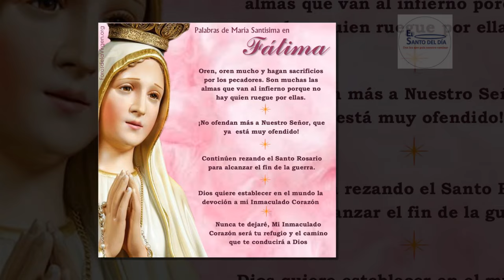NOVENA VIRGEN DE FATIMA / DIA NOVENO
DIA 9

¡Oh Dios mío! Yo creo, adoro, espero y os amo. Os pido perdón por los que no creen, no adoran, no esperan y no os aman.
¡Oh santísima Trinidad, Padre, Hijo y Espíritu Santo! Yo os adoro profundamente y os ofrezco el preciosísimo cuerpo, sangre, alma y divinidad de Nuestro Señor Jesucristo, presente en todos los tabernáculos del mundo, en reparación de los ultrajes con que El es ofendido; y por los méritos infinitos de su Santísimo Corazón e intercesión del Inmaculado Corazón de María, os pido la conversión de los pecadores.

Oración preparatoria

Oh santísima Virgen María, Reina del Rosario y Madre de misericordia, que te dignaste manifestar en Fátima la ternura de vuestro Inmaculado Corazón trayéndonos mensajes de salvación y de paz. Confiados en vuestra misericordia maternal y agradecidos a las bondades de vuestro amantísimo Corazón, venimos a vuestras plantas para rendiros el tributo de nuestra veneración y amor. Concédenos las gracias que necesitamos para cumplir fielmente vuestro mensaje de amor, y la que os pedimos en esta Novena, si ha de ser para mayor gloria de Dios, honra vuestra y provecho de nuestras almas. Así sea.

Oración de este día

¡Oh santísima Virgen María, Madre nuestra dulcísima!, que escogiste a los pastorcitos de Fátima para mostrar al mundo las ternuras de vuestro Corazón misericordioso, y les propusiste la devoción al mismo como el medio con el cual Dios quiere dar la paz al mundo, como el camino para llevar las almas a Dios, y como una prenda suprema de salvación. Haced, ¡oh Corazón de la más tierna de las madres!, que sepamos comprender vuestro mensaje de amor y de misericordia, que lo abracemos con filial adhesión y que lo practiquemos siempre con fervor; y así sea vuestro Corazón nuestro refugio, nuestro consuelo y el camino que nos conduzca al amor y a la unión con vuestro Hijo Jesús.

Oración final

¡Oh Dios, cuyo Unigénito, con su vida, muerte y resurrección, nos mereció el premio de la salvación eterna! Os suplicamos nos concedas que, meditando los misterios del santísimo rosario de la bienaventurada Virgen María, imitemos los ejemplos que nos enseñan y alcancemos el premio que prometen. Por el mismo Jesucristo nuestro Señor. Amén.